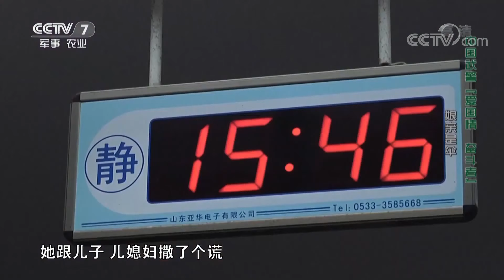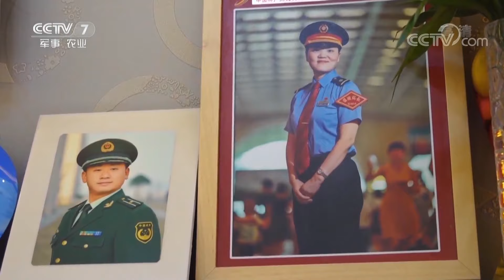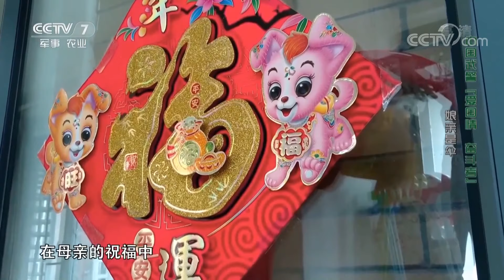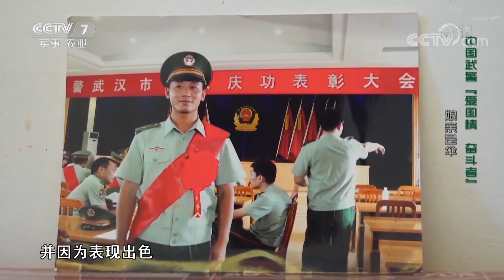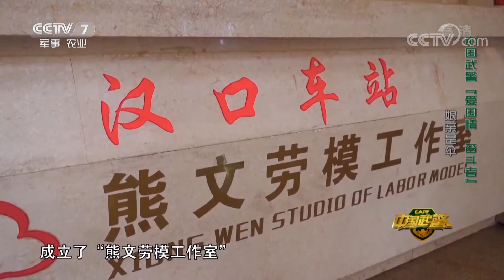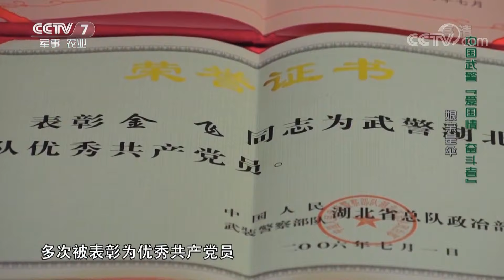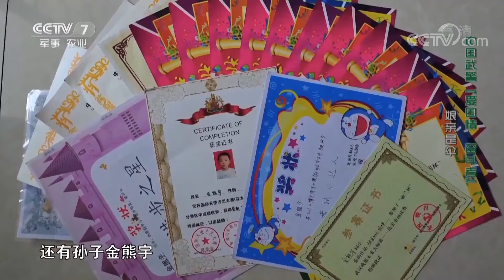《中国武警》 20190519 娘亲是伞| CCTV军事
【栏目介绍】
《中国武警》是国内第一档全面反映武警部队风貌的大型电视节目。它纪录武警官兵在执勤一线抓捕犯罪分子真实画面；讲述武警官兵中的先进人物的事迹；传递武警部队在建设信息化作战部队中的主要经验和信息；展示武警部队丰富多彩的文化活动；讴歌警民在风雨同舟中结下的深厚友谊。